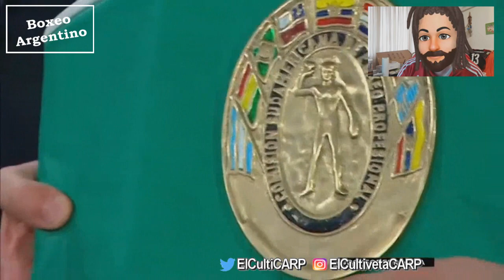(GranKO) Juan Carrasco vs Daniel Combi ][ ElCultivetaBOX